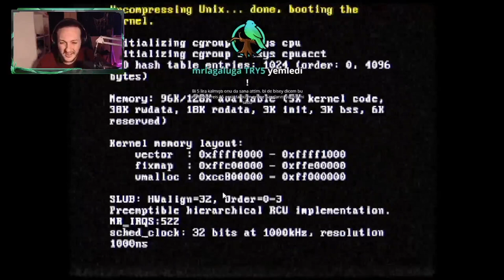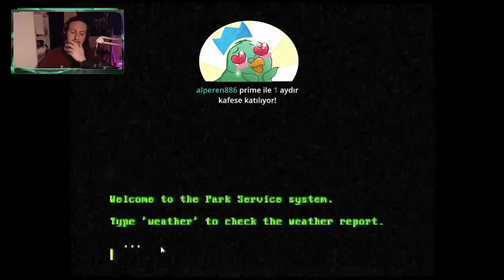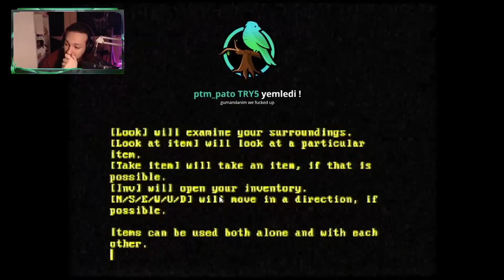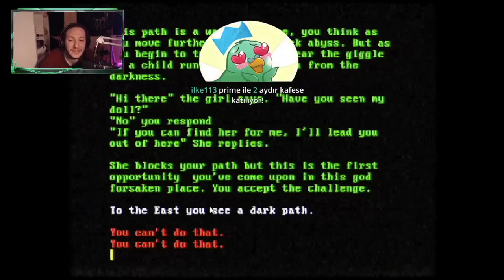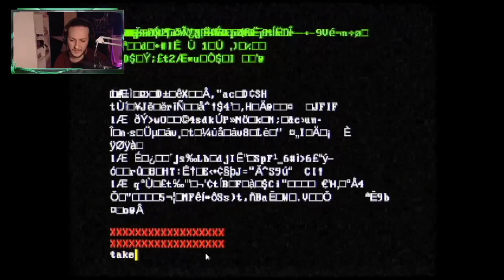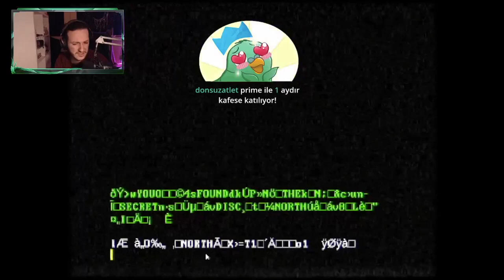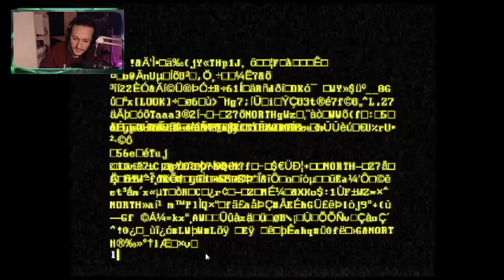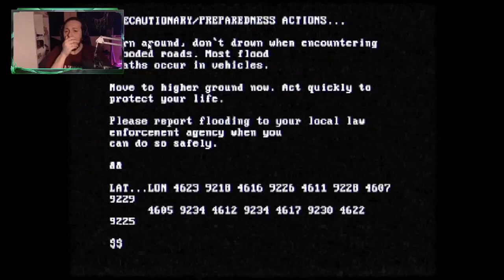GECELERİN YARGICI SEDO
Kaldırılmasını istediğiniz videolar için mail ya da yorum atabilirsiniz !